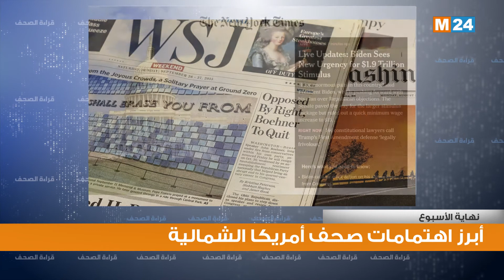قراءة في أبرز اهتمامات الصحف بأمريكا الشمالية